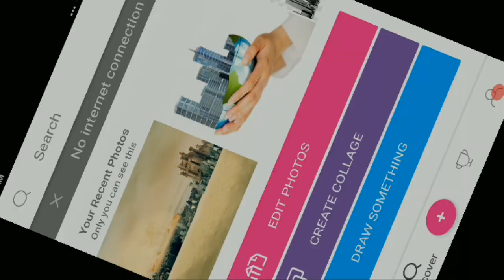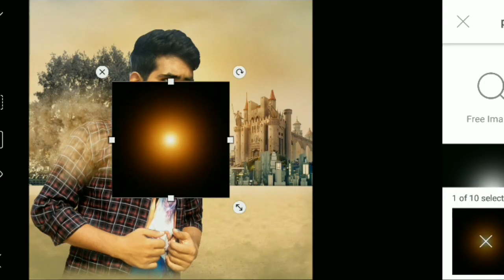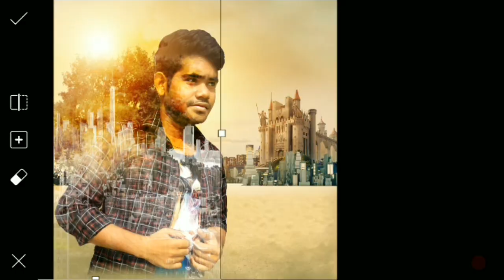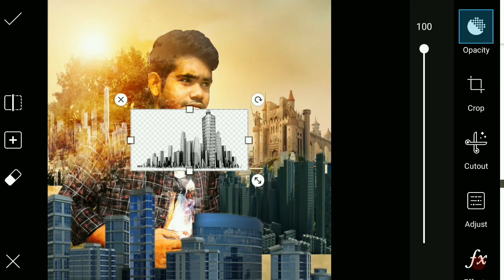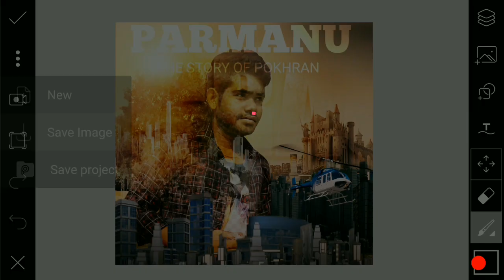Parmanu movie poster editing || picsart editing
Whtsapp group-

picsart editing,
picsart best editing,
picsart tutorial,
picsart,
picsart app,
picsart android,
picsart all,
picsart animation,